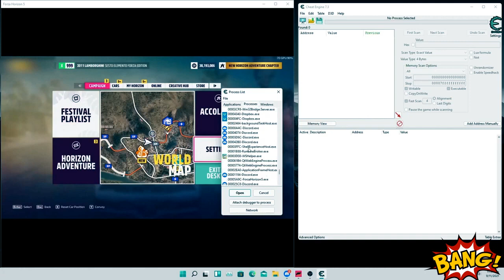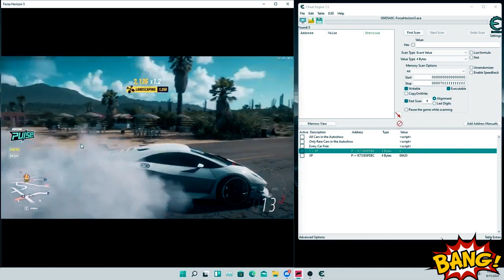CHEAT ENGINE RUNTIME MODIFIER V7.4 | CLEAN NO INSTALLER | CRACKED PATREON VERSION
How to install:
1) Download crack from the link
2) Unzip in new folder
3) Open setup
4) Completed :)

BEST All Cars Free, Unlimited XP & More in NEW FORZA HORIZON 5 Mod Menu | Cheat Engine Table (2023)

CE Table features [updated]:
- All cars in the AutoShow
- Only Rare Cars in the AutoShow
- Every Car Free
- Add All Cars
- XP
- Money
- Wheel Spins

Basic cheat tables that unlock the ability to get all the cars for free and change your xp amount to whatever you want which then allows you to have tons of spins and lots of money. Will update as i get more stuff unlocked.

Please set FH5 as 1920x1080 full windows borderless.

Free Money & Cars & Wheelspins MOD MENU - Forza Horizon 5 Hack/Cheat
Unlimited Wheelspins, Money & All Cars FREE MOD MENU - Forza Horizon 5 Hack/Cheat (2023)